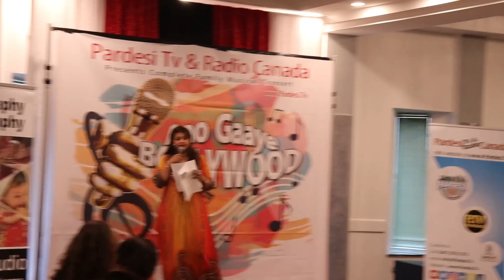Ayan's cover of Yasser Desai's "Naino Ne Bandhi" song -Mar 2019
Ayan at Toronto Audition Semi Final for Aao Gayye Bollywood S2 presented by Pardesi TV and Radio Canada.